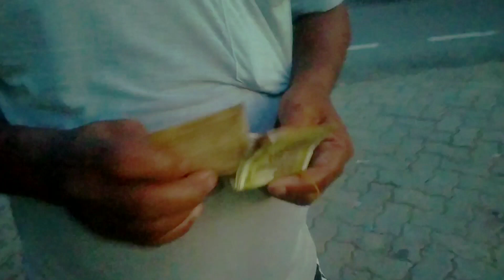Aji kapur 1Dorjon koi aodhik dhobo lage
Aji kapur 1Dorjon koi aodhik dhobo lage @Chowhai Mix

Soubhik Rajkhuwa
Active Rahul
B Boys
Dimpu's vlogs
Monu official
Dimpu Baruah
Pushkar Raj Thakun: Business
Crazy XYZ
Tech Champion Support
Manoj Day
Technical Israr
Pooh Vlogs
Mr Jach